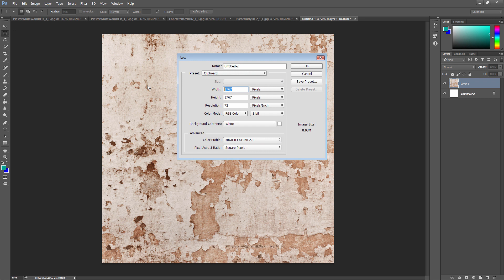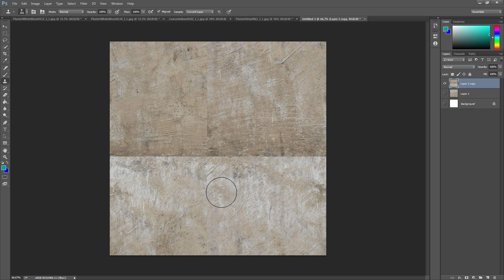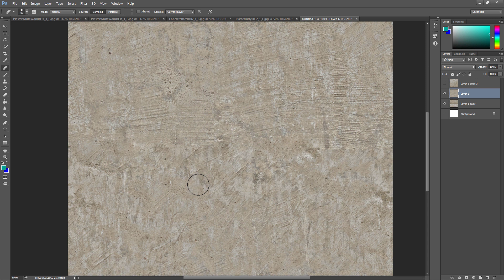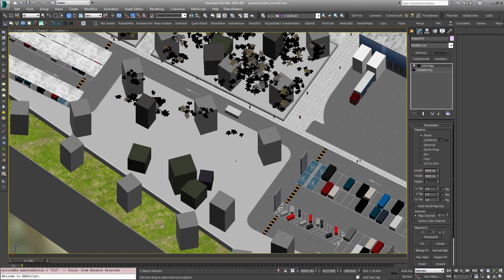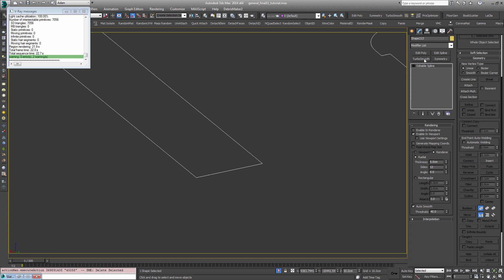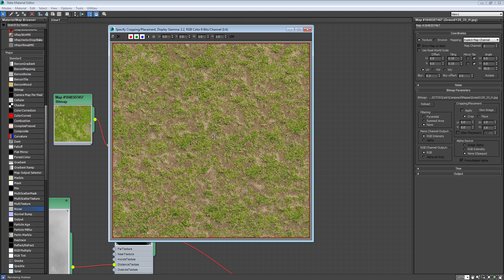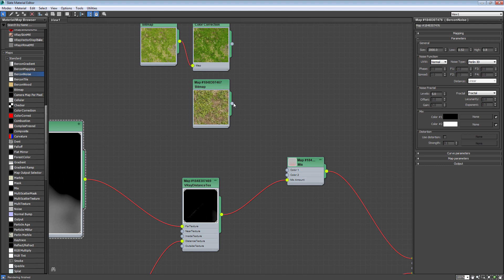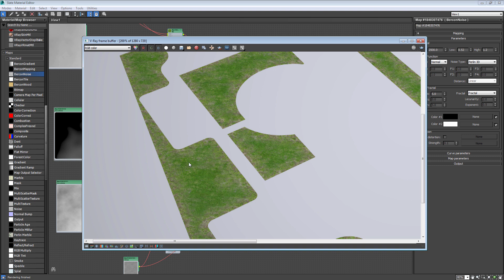Tutorial de creacion de texturas Tileables - Photoshop y 3D Studio MAX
Tutorial en Español sobre creación de texturas tieleables (repetibles) en Photoshop y 3D Studio MAX